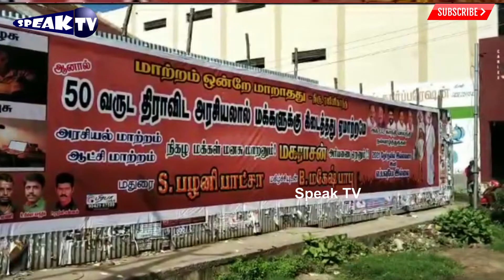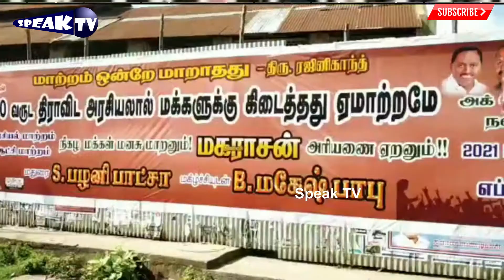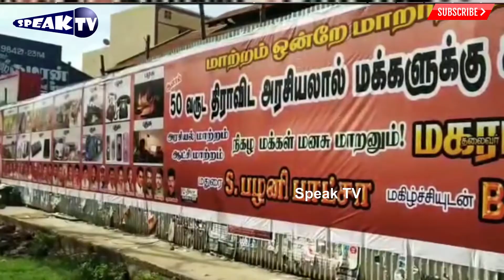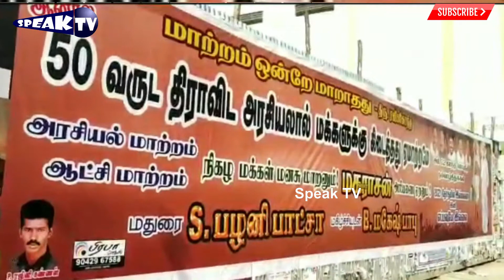thalaivaa...போஸ்டர்களை ஒட்டி தெறிக்க விடும் ரஜினி ரசிகர் மன்றத்தினர்..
போஸ்டர் ஒட்ட வேண்டாம் என்பதை சொல்வதற்கே போஸ்டர்களை ஒட்டி தெறிக்க விடும் ரஜினி ரசிகர் மன்றத்தினர்.. | speak tv